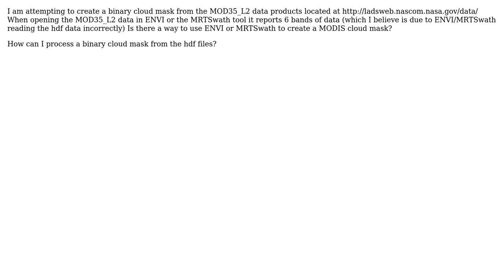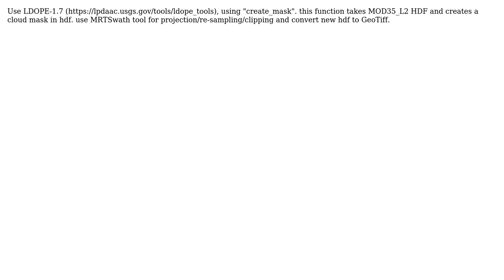GIS: Processing MOD35_L2 HDF Cloud Masks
With thanks & praise to God, and with thanks to the many people who have made this project possible! | Content (except music & images) licensed under CC BY-SA | Music | Images & others | With thanks to user PolyGeo user Leila user Graham user Aaron and the Stack Exchange Network Trademarks are property of their respective owners. You are responsible for your own actions.